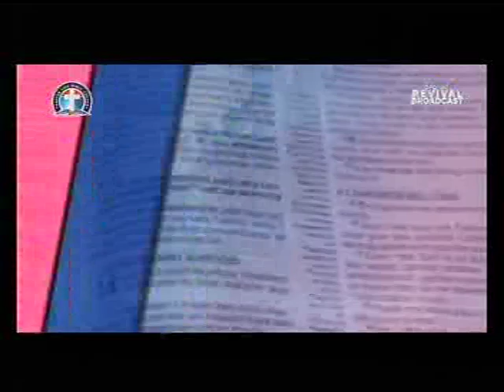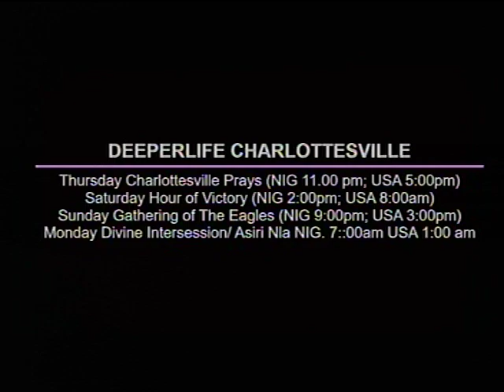DEEPER LIFE BIBLE CHURCH CHARLOTTESVILLE LIVE STREAM (EDITED)